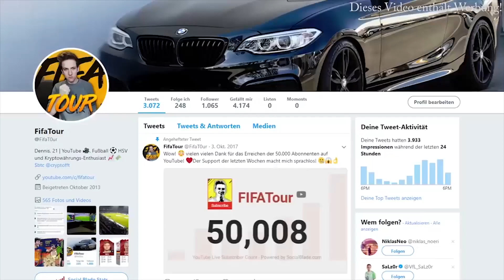MESSI REGEN !! 🔥 WIR WERDEN ENTLASSEN !! 😱 | FIFA 18 FC Barcelona B Karrieremodus #10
►Equipment:
• Meine 3 Monitore

►Tags - Ignore:
•  FIFA 18 Karrieremodus Karriere Talente Potenzial Deutsch Topclub
•  FIFA 18 Sprint to Glory Accept All Alle Transferangebote annehmen
•  FIFA 18 Coins machen Trading Tipps How to Make Coins Münzen
•  FIFA 18 Ultimate Team Bingo Search and Discard Pack Quartett
•  FIFA 18 FUT Champions Rewards Belohnungen Top 100 Elite
•  FIFA 18 Squad Battles Rewards Belohnungen Top 100 Elite
•  FIFA 18 Squad Builder Challenges Fut Draft Challenges
•  FIFA 18 Pack Opening TOTY TOTW  IF TOTS TOTY Heroes Walkout
•  FIFA 18 Trading Tipps Trade to Ronaldo Trade to Messi Trade to Ibra
•  FIFA 18 Ultimate Team Road to Glory Draft to Glory Sprint to Glory
•  FIFA 18 Player Review Spieler Vorstellung Player Ratings
•  FIFA 18 FUT Draft Challenges
•  FIFA 18 Snipe Ronaldo Ibrahimovic Messi
•  FIFA 18 Tipps & Tricks und Tutorials um in FIFA besser zu werden
•  FIFA 18 Tutorial Erklärung Skills Torjubel Celebrations
•  FIFA 18 Trading Tipps Starter Tipps 100k 200k 300k 400k Gewinn
•  FIFA 18 How to Make Coins schnell einfach viele Münzen Coins
•  FIFA 18 Pack Opening Scream TOTY TOTS TOTW
•  FIFA 18 Ultimate Team Deutsch Info News Informationen
•  FIFA 18 Ultimate Team Trading Tips Method Tipps Tricks
•  FIFA 19 Official Demo Trailer News Gameplay Ultimate Release
for PS3 PS4 Xbox 360 Xbox One PC